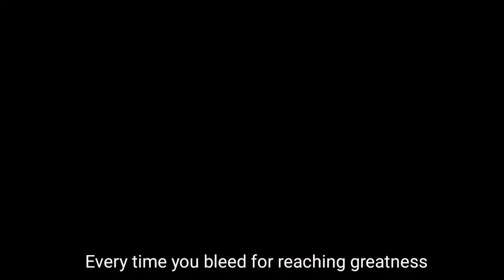Tribute to Chhatrapati SHIVAJI Maharaj | Shivjayanti Status | Ft. Legends Never Die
Shivaji Maharaj Status Video on Shivjayanti.
With 'Swarajya' as his sole aim and abiding 'Dharma' he is the greatest King we ever witnessed.

We bow down to Chattrapati Shivaji Maharaj on his Jayanti and with celebration we should also read Maharaj as his life gives us precious lessons which probably no book can.

RAJMUDRA
प्रतिपच्चंद्रलेखेव। वर्धिष्णुर्विश्ववंदिता।
शाहसूनो: शिवस्यैषा मुद्रा भद्राय राजते।।

“The glory of this Mudra of Shahaji’s son Shivaji (Maharaj ) will grow like the first day moon .It will be worshiped by the world & it will shine only for well being of people.”

“प्रतिपदेचा चन्द्र जसा वाढत जातो, आणि सरे विश्व त्याला जसे वंदन करते, तशीच तशीच ही मुद्रा व् तिचा लौकिक वाढत जाईल.”

League of Legends :- Legends Never Die (ft. Against the Current)